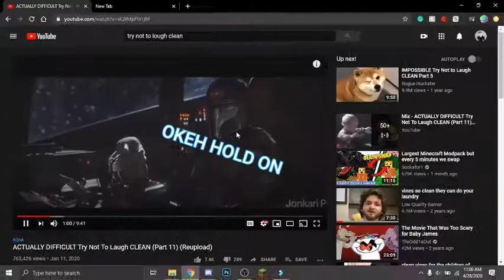Ur done for | meme